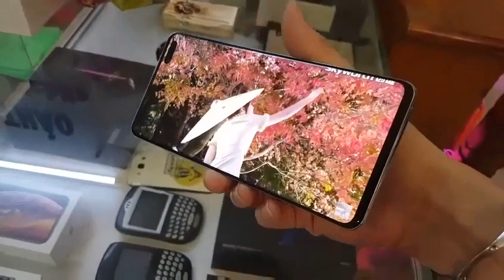Galaxy S10 5G - Mãi Đẹp.....⚡🤗💥 S105G 🏅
.Tình chỉ đẹp khi còn dang dở
Một thuở bên người !

Ram 8G 256G 4500mAh 6,7 inches - Em về nơi ấy bình yên